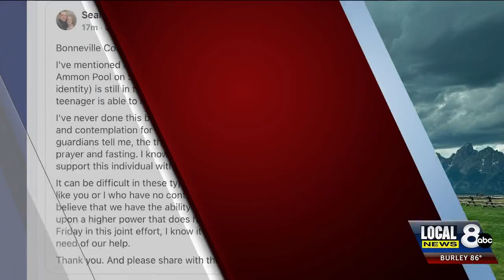Ammon Mayor asks community to support near drowning victim with fasting and prayer